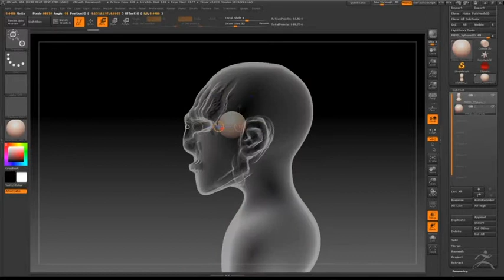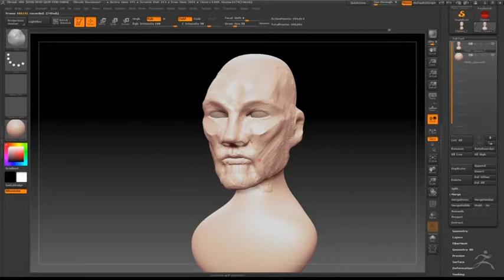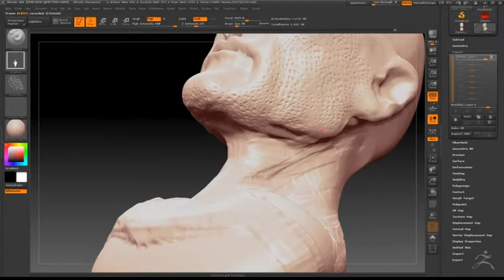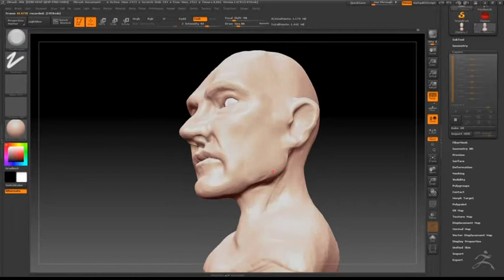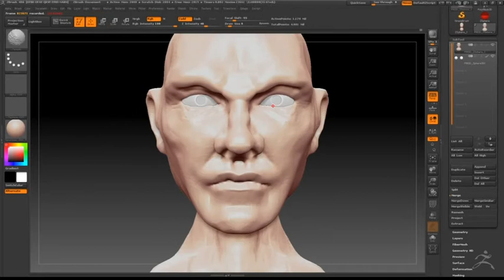My Mediocre Speed Sculpt - March 5 - Peter Serafinowicz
I swear I'll get back to doing this daily.